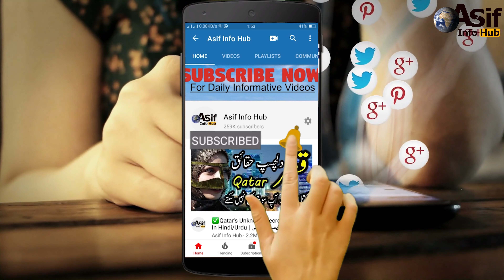Animals That Asked People for Help In Hindi/Urdu